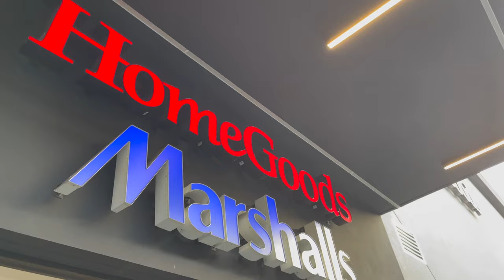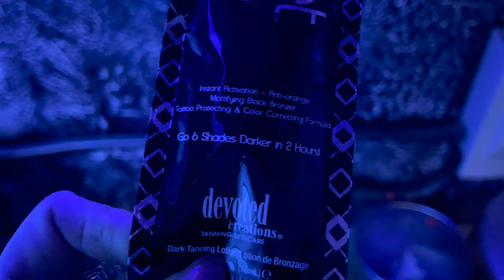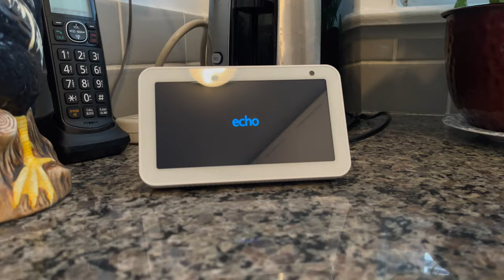GRWM, CHRISTMAS SHOPPING, & NEW HAIR | LAW SCHOOL BREAK VLOG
MERRY CHRISTMAS EVE LOVES! GRWM and come christmas shopping w/ my cousin and I. This vlog also features an appearance by my grandma aka the CUTEST woman in the world, and ends with me getting my hair done. Happy holidays to you and your families!! Hope you enjoy this video :)

OUTFIT/PRODUCT LINKS ❥

- Merry Christmas Mug

- Foundation / Bobbi Brown Longwear Skin Foundation in Shade 4 Natural
- Brow Gel / Gimme Brow by Benefit in color 4
- Setting Powder
- Extra lip tint by Bobbi Brown
- Bronzer / Bali Brown by Bobbi Brown

- White joggers by CULPOSXINC / wearing size XS
- Black crop by CULPOSXINC / wearing XS
- Sunnies / Amazon
- Bag / Gucci
- Coat / Nordstrom

- Leopard Mask / Express
- Black T-shirt / Express in size XS